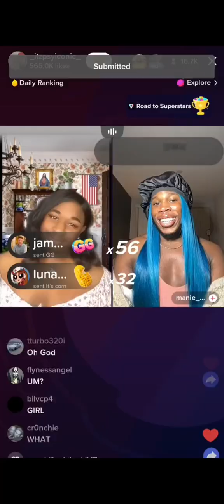Terri Joe VS Smurfette